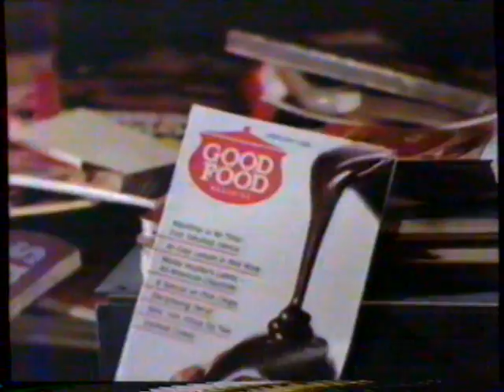1986 Good Food Magazine "Everything you need to know about food" TV Commercial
This commercial aired January 23rd, 1986. It appeared during a broadcast of "Simon and Simon " on WBTV Channel 3.